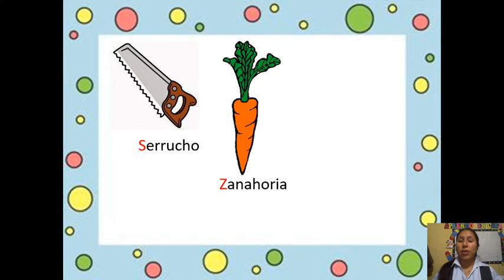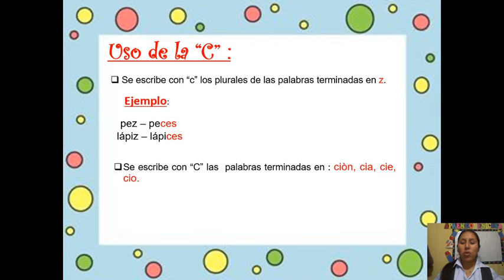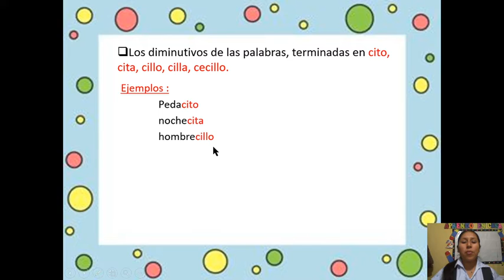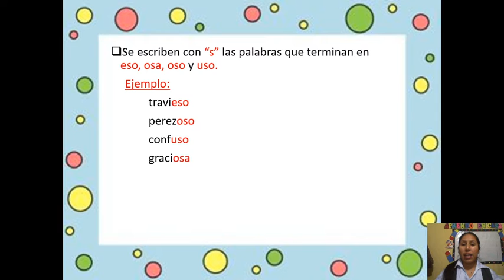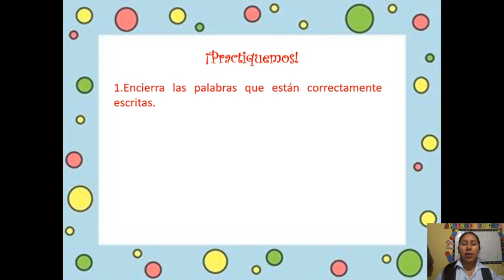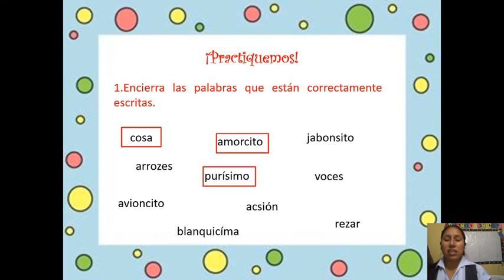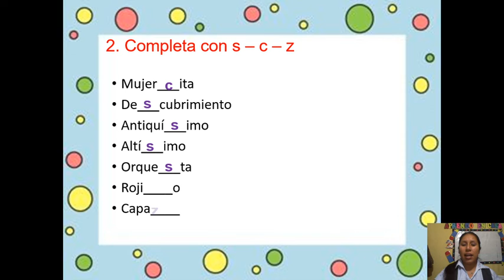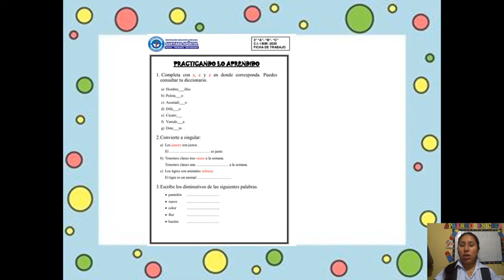USO DE LA C,S Y Z